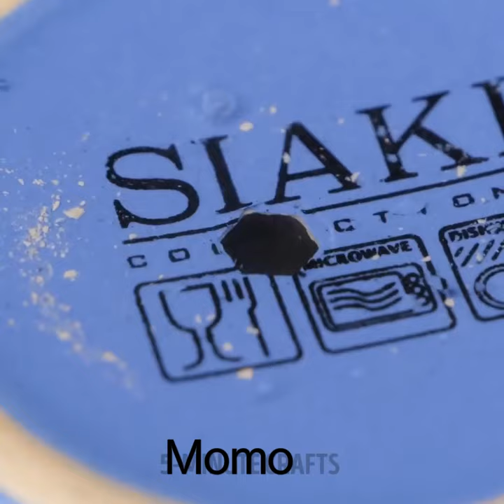How to drill a hole in a ceramic pot🤌